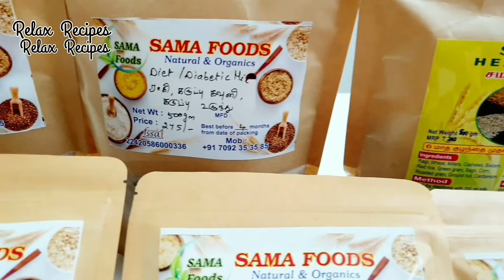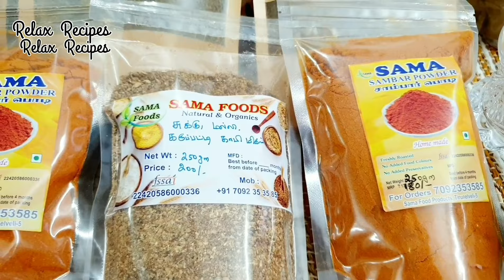நெய் முருக்கு இந்த மெதட்ல செஞ்சு பாருங்க | Murukku Recipe Tamil | Murukku Maavu Preparation in Tamil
Relax Recipes